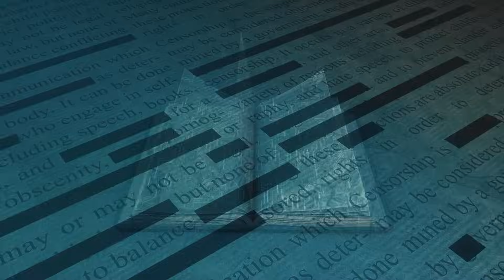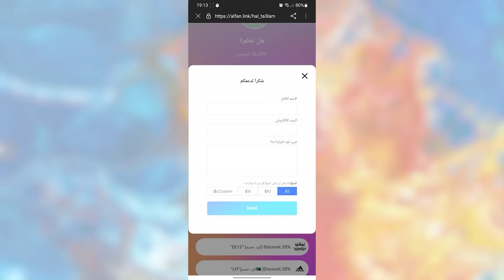لم يستطيع أحد تصديق ما تم اكتشافه في القارة القطبية الجنوبية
مرحبا اصدقائي في فيديو جديد.. قام العديد من المستكشفين بالذهاب الى القارة القطبية الجنوبية وهذا ما ساعدهم على التوصل الى العديد من الاستكشافات الرائعة التي تمكنهم من معرفه بعض من الاشياء الغريبه التي توجد في هذه المنطقة التي تغطيها الكثير من الثلوج. ونحن هنا اليوم في هذا الفيديو سوف نعرض عليكم بعض من هذه الاستكشافات الرائعة التي سوف تنال اعجابكم بكل تأكيد. هيا بنا نبدا.